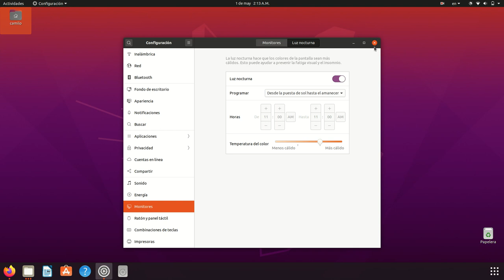Como Poner Luz Nocturna En Ubuntu Linux 20.04 LTS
En ubuntu 20.04 lts cambio de lugar, ahora esta arriba, si quieres saber donde es ve este video.